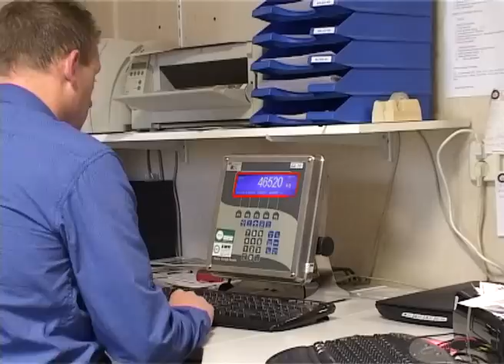S Vogelzang BV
Bedrijfspresentatie S. Vogelzang & ZN
Schilligepad 17
9361 TJ Boerakker